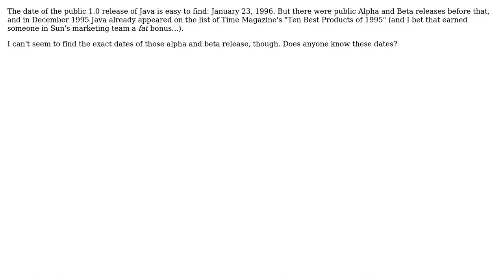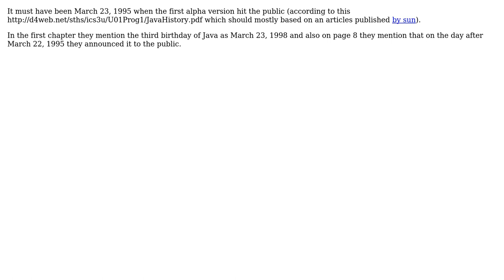Software Engineering: What was the date of the Java Alpha and Beta releases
With thanks & praise to God, and with thanks to the many people who have made this project possible! | Content (except music & images) licensed under CC BY-SA | Music | Images & others | With thanks to user Uwe Plonus user Michael Borgwardt and the Stack Exchange Network Trademarks are property of their respective owners. You are responsible for your own actions.